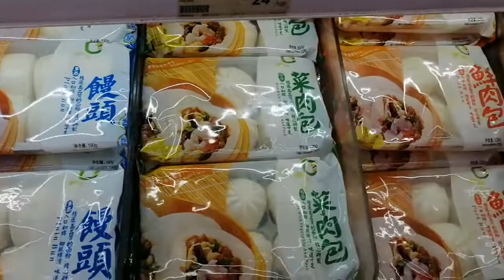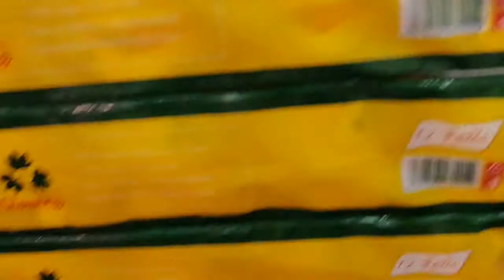Kaibo supermarket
Kaibo supermaket